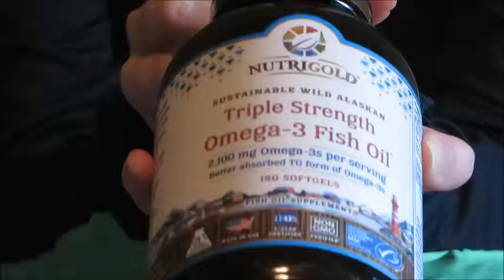Omega 3 Benefits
Omega 3 benefits are numerous. It helps with hormones, depression, ADHD, memory and more. I started my daughter on liquid fish oil when she stopped nursing. It helps with children's brain development. It helped me with hormonal acne and feelings of sadness or depression.

Watch the video to see the omega 3 benefits and how it can help you.